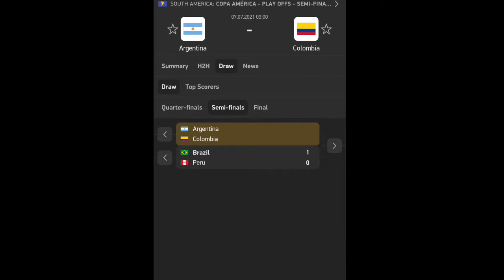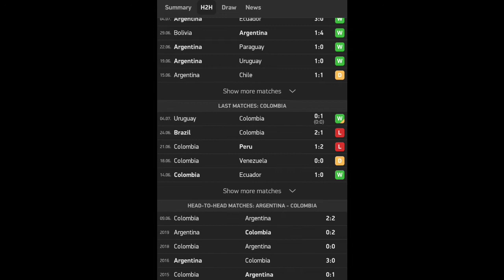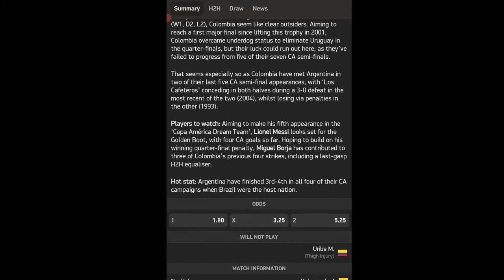Prediksi Argentina vs kolombia copa america jadwal semifinal copa america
argentina vs kolombia
copa america 2021
conmebol
south america